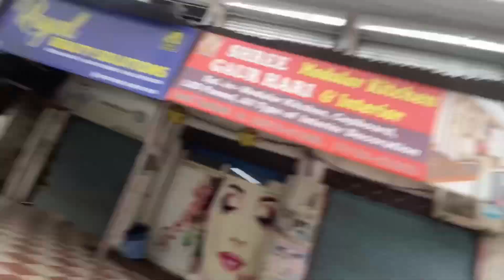15 August 2023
Onir ne kiya tagda nuksan